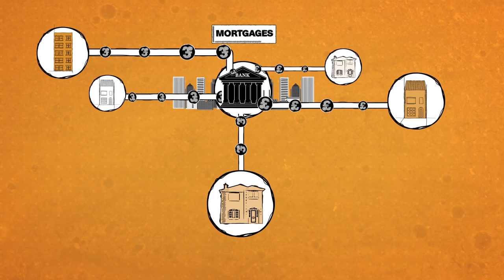Why you can't afford a home in the UK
We should all be able to afford a home in an area we want to live. But for many of us in the UK, with prices spiralling way beyond incomes, this isn’t a reality.

Instead, finding somewhere to live can often feel like a game.

Why is this? And who are we actually playing against?

This video tells the story of the UK housing affordability crisis, explains why prices keep on rising, and offers a way out of the unsustainable mess.

Join us to help build a housing system that works for us all

Read our full briefing paper for more about the systems at work in the housing crisis

The research behind this animation was done by the New Economics Foundation, the only people powered think tank. We work to build a new economy where people really take control.

Animation, production and scripting support by Hands Up.